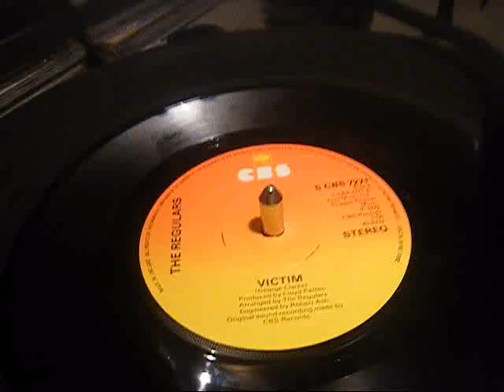The Regulars - Victim - Reggae - 45 rpm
Cracking Roots tune.